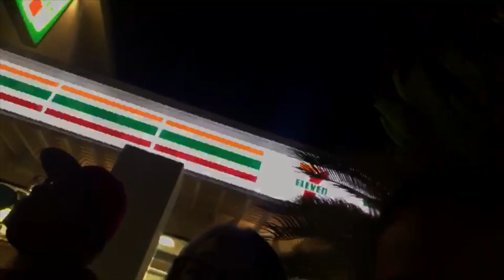Surprise Family Night w/ the Perez's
The family Surprise outing with our beloved family friends:)

QOTD: What is your favorite sport to play?